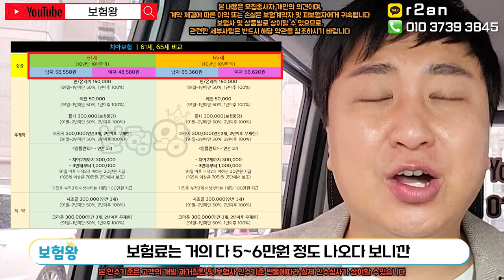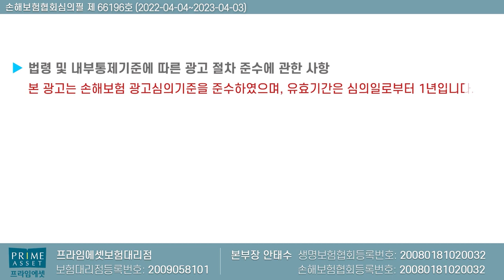어르신을 위한 실버치아보험으로 한방에!! (f.저렴한 보험료와 보장은 대박)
연세드신분들을 위한 치아보험으로 준비해드립니다..
실버치아보험으로 한방에

보험료는 저렴. 보장은 업그레이드되어 매우 좋은 조건으로
준비해드립니다..

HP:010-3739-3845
카톡친구추가:r2an
카톡플러스친구:보험왕